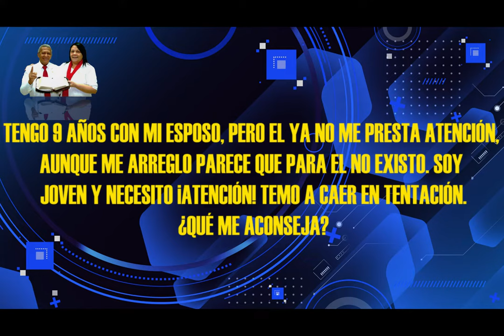HNO PUERTAS RESPONDE #119 | MI ESPOSO NO ME PRESTA ATENCIÓN¿QUE HAGO? | MICRO HNO PUERTAS | LUZ TV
pastor Jaime Puertas:
Tengo 9 años con mi esposo, pero él ya no me presta atención, aunque me arreglo parece que para él no existo, soy joven y necesito !atención! temo caer en tentación.¿qué me aconseja?